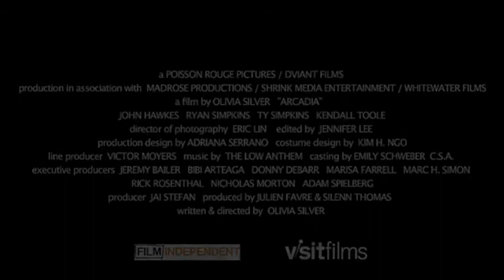Arcadia (2012) - French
Arcadia - Sortie le 1er janvier 2014

Un film de Olivia Silver
Avec John Hawkes, Ryan Simpkins, Kendall Toole

Un père et ses trois enfants se rendent à Arcadia, une petite ville de Californie.
Un voyage de quelques jours, de motel en motel, dans une voiture pleine à
craquer. Tout commence dans la bonne humeur : apparemment, il s'agit d'un
déménagement et leur mère viendra bientôt les rejoindre. Mais très vite, Greta, 12 ans, sent que leur père leur cache quelque chose.